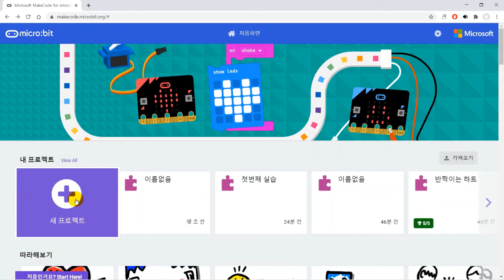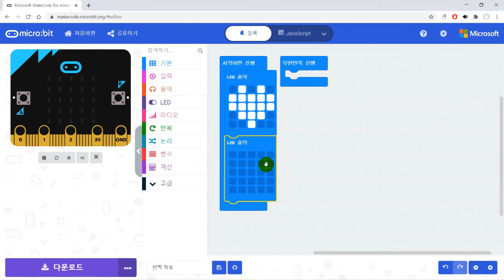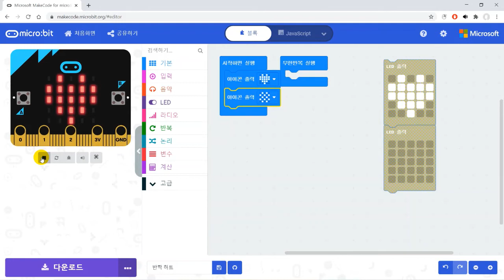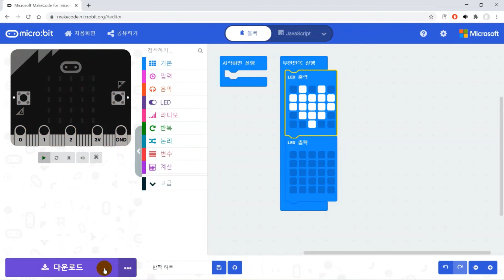초등학교 소프트웨어 & 인공지능 교육 : 마이크로비트 반짝이는 하트